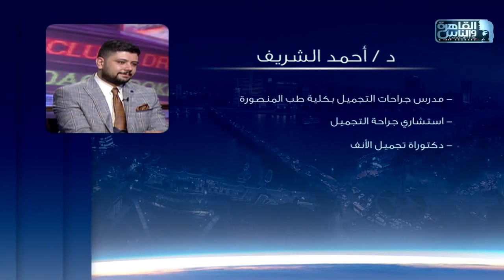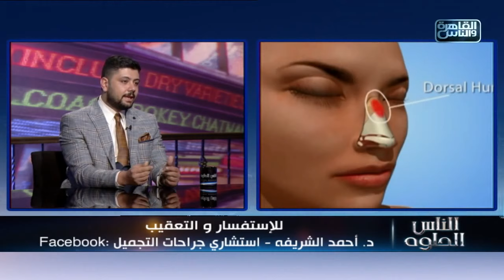الناس الحلوة | فنيات عمليات تجميل الأنف مع دكتور أحمد الشريفه